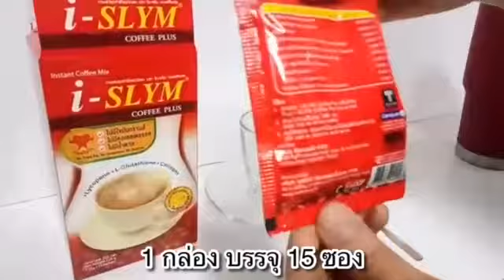กาแฟหุ่นดี ยิ่งกิน ยิ่งผอม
สารสกัดจากถั่วขาว ช่วยให้ร่างกายเปลี่ยนแป้งเป็นน้ำตาลกลูโคสก่อนดูดซึมเข้าสู่ร่างกาย ทำให้ร่างกายได้รับพลังงานจากแป้งน้อยลง ช่วยเร่งการเผาผลาญไขมันให้มีประสิทธิภาพมากขึ้น และลดการสะสมของไขมัน คอลลาเจน ช่วยบำรุงผิวหนังให้เรียบตึง กระชับ ซึ่งมีวิตามินซี ช่วยเสริมการทำงานของคอลลาเจนให้มีประสิทธิภาพมากยิ่งขึ้น จึงช่วยต้านอนุมูลอิสระ ฟื้นฟูสภาพผิว ทำให้ผิวพรรณสดใส ดูอ่อนกว่าวัยและช่วยให้ กระ ฝ้า และจุดด่างดำจางลงอย่างเห็นได้ชัด สารสกัดจากมะเขือเทศ ช่วยลดความเสื่อมของเซลล์ จากอนุมูลอิสระ ทำให้ความหมองคล้ำลดลง และยังช่วยลดความเสี่ยงในการเกิดโรคมะเร็งและโรคเบาหวาน แอล-กลูต้าไธโอน ช่วยลดเม็ดสีเมลานิน ต้นเหตุของผิวหมองคล้ำ จุดด่างดำและฝ้า โดยช่วยผลัดเซลล์ผิวให้กระจ่างใสขึ้น ผิวจึงค่อยๆขาวขึ้น

สอบถามข้อมูลเพิ่มเติมจากแบรนด์หลักโดยตรงได้ที่